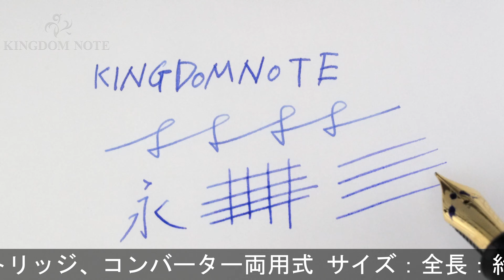SAILOR セーラー 万年筆 ムードマークバイイセタン プロギア スリム 金 ペンギンはペンでペンギンと綴る 中細字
胴軸後方に製造痕、外観多少のスレ程度の概ね綺麗なコンディションです。2021年ムードマークバイイセタン完全限定生産150本！

本体材質：樹脂
ペン先材質：14金
字幅：中細字
機構：カートリッジ、コンバーター両用式
全長：約144mm (筆記時)
胴軸径：約12mm
キャップ径：約15mm (クリップ除く)
最大径：約18mm (クリップ含む)
重さ：約17g
付属品：なし